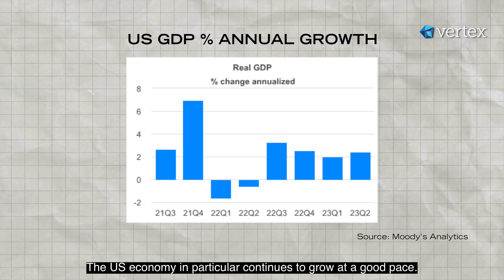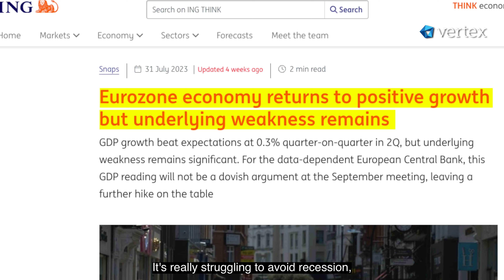The Macro View: 2023 Mid-Year Economic Outlook with Steve Cochrane, Moody's Analytics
Are we at the end of rising interest rate hikes? Will we see continued resillience in the US economy and how will US restrictions on tech investments in China affect the global economy?

Steve Cochrane, Chief APAC Economist at Moody's Analytics shares his insights on what to expect for the second half of 2023.

Vertex Holdings is a Singapore-based venture capital investment holding company. It provides anchor funding and operational support to a proprietary global network of venture capital funds.